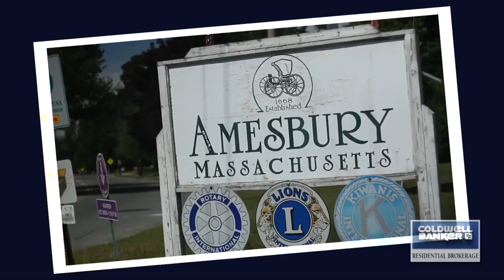Amesbury, MA Our Town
Our Town videos are your access to the communities in which we serve. Visit parks, main streets, shops, neighbourhoods and all the sites that make each New England town unique. Sit back, enjoy, and welcome to Our Town. Our Town videos are an exclusive feature of Coldwell Banker Residential Brokerage.  Welcome to Amesbury, MA!